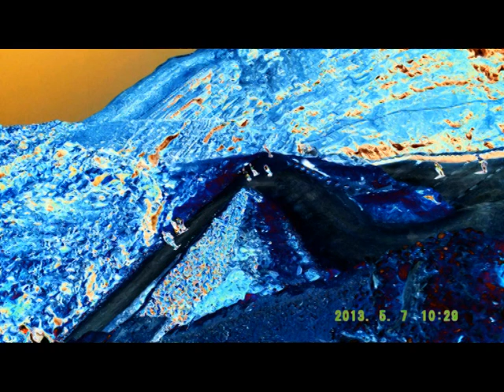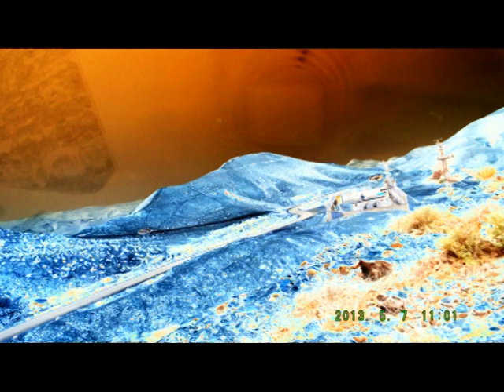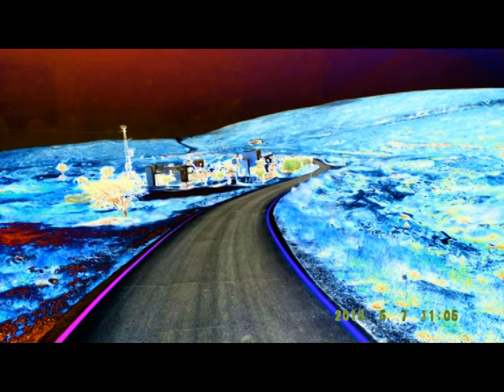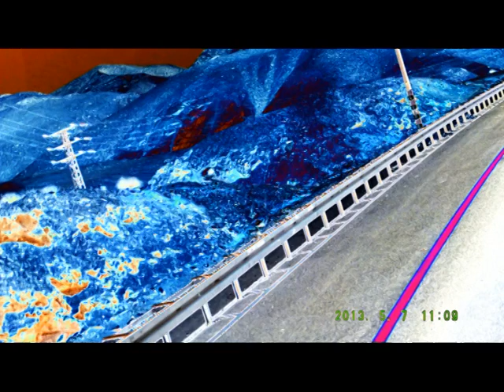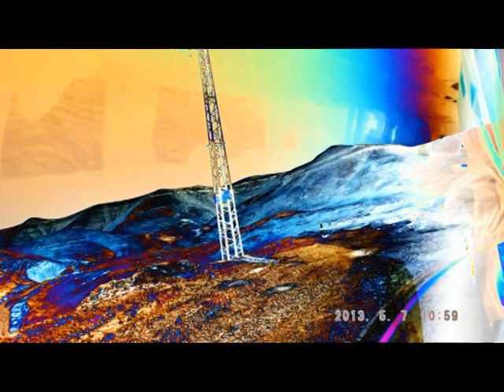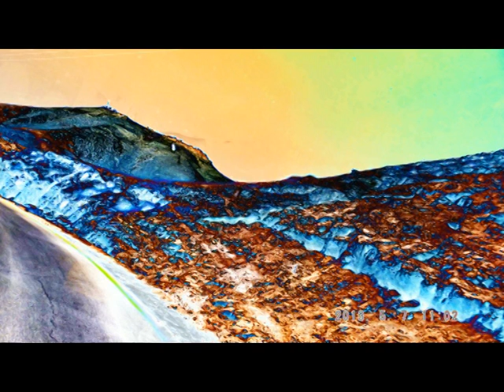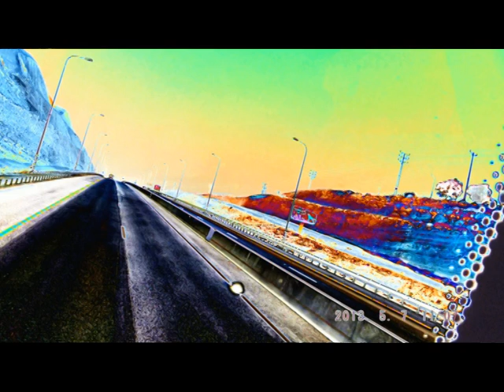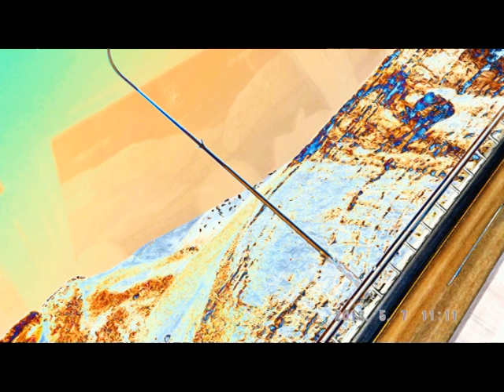JERUSALEM FOTO=KREATIV FOTO=ISUS 1/888=MOUNT ATOS=HILANDAR-SVETI SAVA=ST CATHERINE MONESTRY-MT SINAY